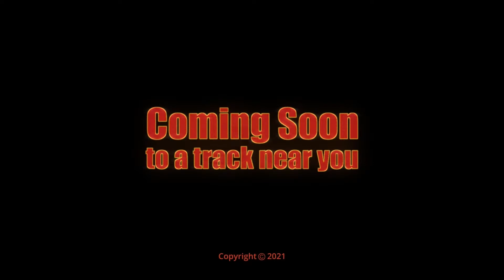2023 USA BMX Grand Mesa National Day 1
2023 USA BMX Grand Mesa National Day 1

Live from the Grand Valley BMX in Grand Junction, Colorado!